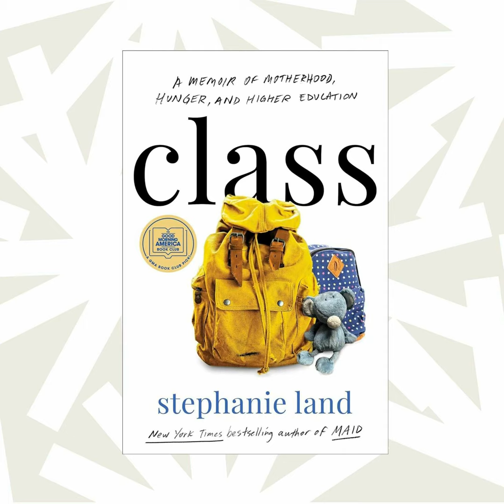In 'Class', Stephanie Land fulfills her dream of going to college to become a writer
In the new book Class: A Memoir of Motherhood, Hunger, and Higher Education, author Stephanie Land juggles single parenthood and going to college. Land is the author of the Netflix miniseries hit Maid, a story where a single mother cleans homes to make ends meet. In today's episode, Land speaks with NPR's Ayesha Rascoe about this next challenge of going to college as a single parent to fulfill her dream of becoming a writer.